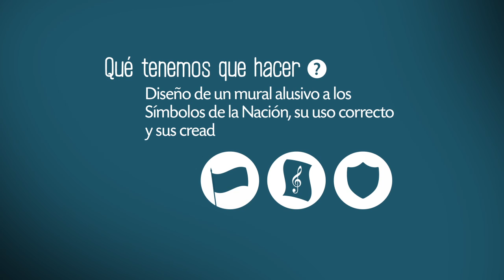Concurso de Murales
Concurso de murales sobre los Símbolos Patrios.

Todas las escuelas oficiales y particulares a nivel nacional pueden participar.